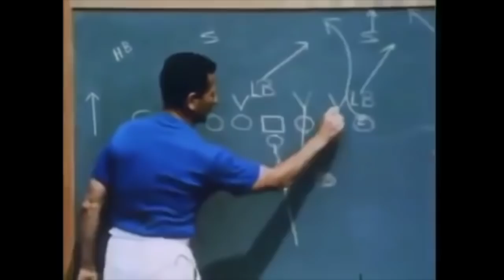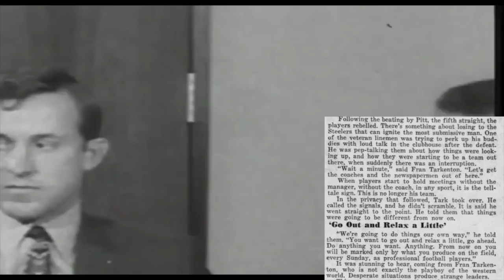The STRANGEST MOMENT of Fran Tarkenton's CAREER | Bears @ Giants (1969)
After a 1969 NFL week 3 game between the Chicago Bears and New York Giants, Giants head coach Alex Webster decided that it would be a good idea to criticize Fran Tarkenton and say that he wasn't playing well... even though Tarkenton just had the best game of his career. This is the story behind the bizarre controversy

Members of the 1969 Giants:
Pete Gogolak
Fran Tarkenton
Milt Plum
Gary Wood
Scott Eaton
Bruce Maher
Ernie Koy
Tucker Frederickson
Randy Minniear
John Fuqua
Curley Johnson
Junior Coffey
Joe Morrison
Willie Williams
Spider Lockhart
Tom Longo
Homer Jones
Al Brenner
Jim Holifield
John Kirby
Greg Larson
Gene Ceppetelli
Ralph Heck
Tommy Crutcher
Ray Hickl
Chuck Hinton
Charlie Harper
Darrell Dess
Doug Van Horn
Pete Case
Henry Davis
Willie Young
Bob Lurtsema
Frank Parker
Frank Molden
Tim McCann
John Johnson
Joe Szczecko
Rich Buzin
Steve Wright
Bruce Anderson
Freeman White
McKinley Boston
Dave Dunaway
Rich Houston
Don Herrmann
Butch Wilson
Rich Kotite
Aaron Thomas
Fred Dryer
Allie Sherman (initial head coach)
Alex Webster (head coach)
Wellington Mara (owner)